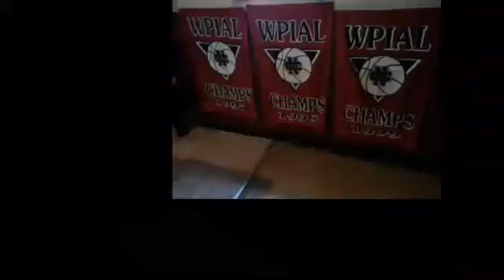NCTV45 CEDARS SPORTS CORNER REPORT SUNDAY JANUARY 15 2023 PLEASE SHARE